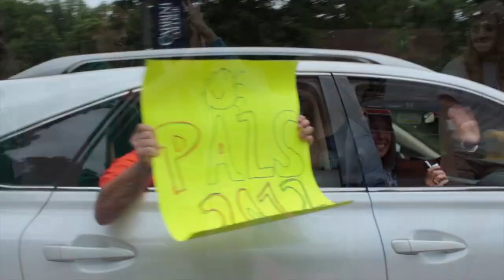Camp PALS 2012: Highlight Reel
HIghlights of 2012's best week of the year. for more info.